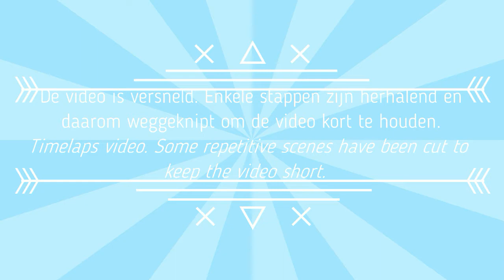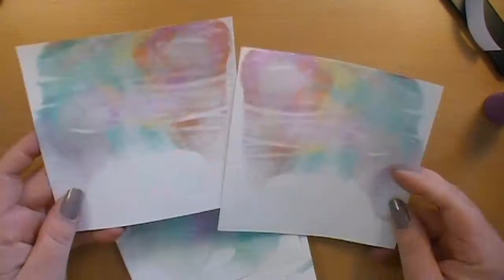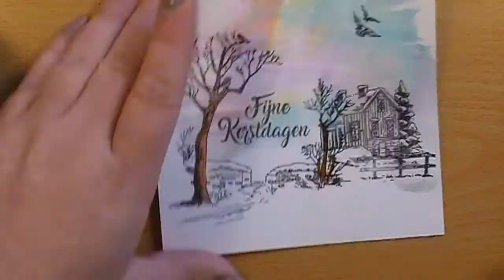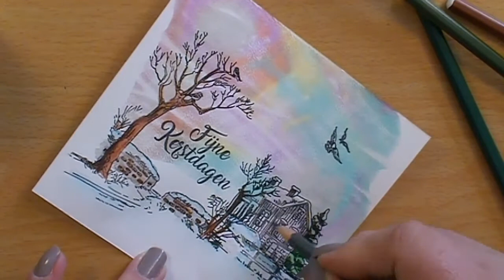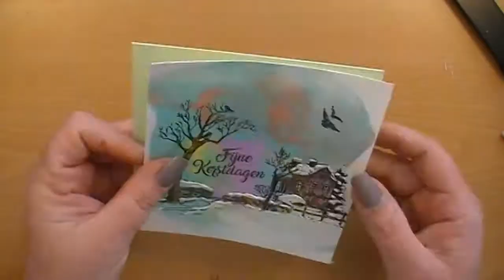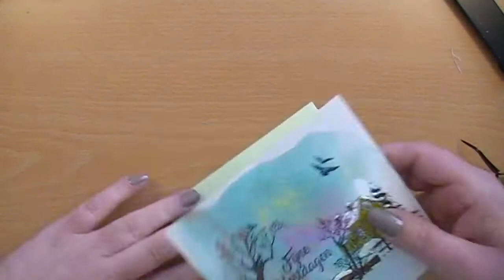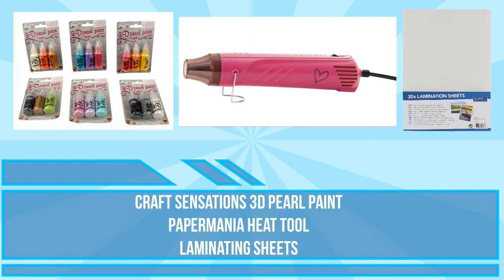Een scene vier kaarten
=== LIJST VAN PRODUCTEN/ PRODUCT LIST ===

Papier
- LeSuh Basiskaart / Card Base
- WaterArt Aquarelpapier / Water color paper

Stempels/ Stamps
- Marianne Design
Prettige kerstdagen - CS0991
- Studio Light
Woodland winter - STAMPWW192
- Craft Sensations
Scenes - CR0274/17A3

Inkt
- Tsukineko
StazOn Jet Black ink

Verf en Mixed Media
- Craft Sensations
3D Pearl Paint
- Viva
3D Schnee tube Soft

Markers & Pencils
- DecoTime
TwinMarkers (Alcoholbasis)
- Caran d'Ache
Fibralo Felt tip markers (waterbasis)
- Stabilo
Aquacolor (aquarelpotlood)
- Creta Color
Karmina (kleurpotlood)
- Staedtler
Pigment Liners
- Kuretake
Wink of Stella Glitter Brush Pen

Overig/ Rest
- WRMK
Precision Press

- Papermania
Heat Tool
- Keukenpapier
- Prima aqua brush
- Tissue tape

=== CREDITS ===

Videobewerking
-- Opname - JVC Everio HD
-- Bewerking - Movavi Video Suite 16